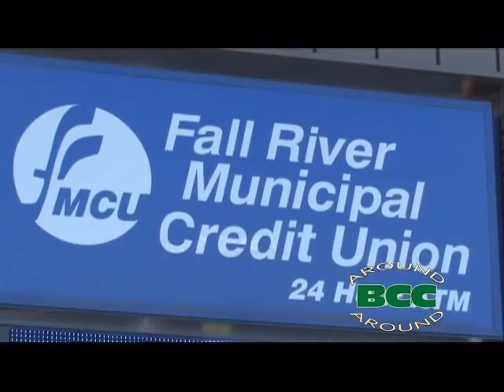BCC Alumni - Kathy J Oldrid